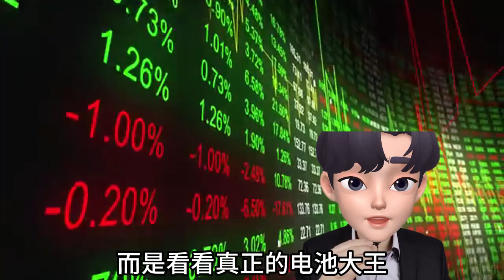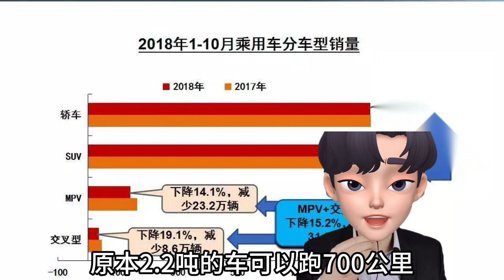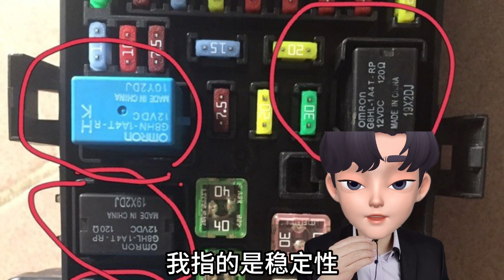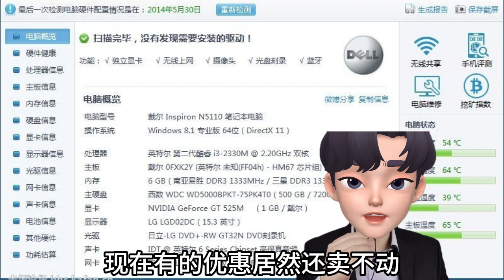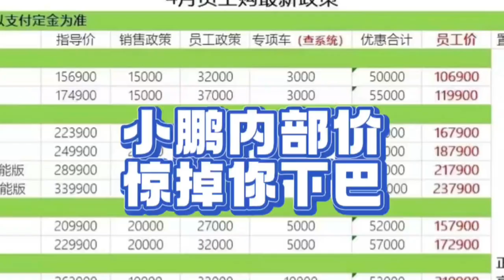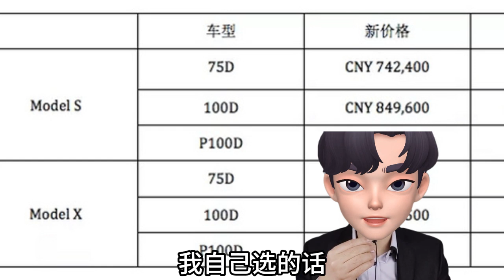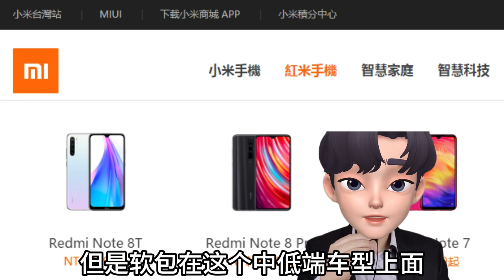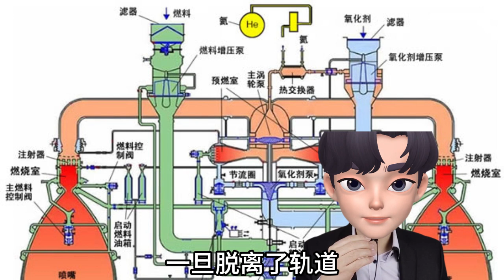全固態電池！就在剛剛！正式發布！ ？續航1500公里，5分鐘充滿100%電量，電車即將全面淘汰汽油車和內燃機？業內專家冒死揭露背後真相，卻震驚了全世界！比亞迪超越雷克薩斯？小鵬電車銷量暴跌！